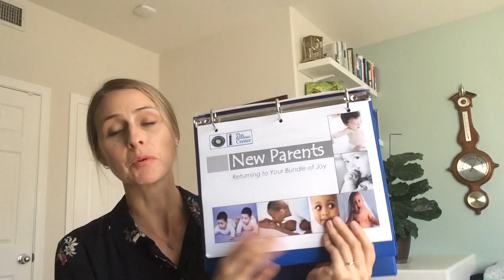Return and Reunion: New Parent 1 of 4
Newborns and the 5 S’s